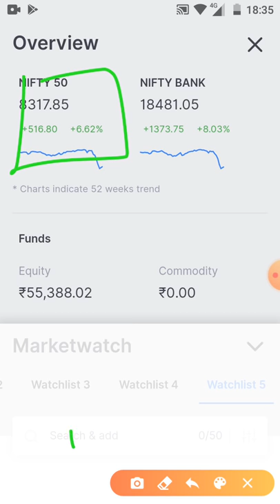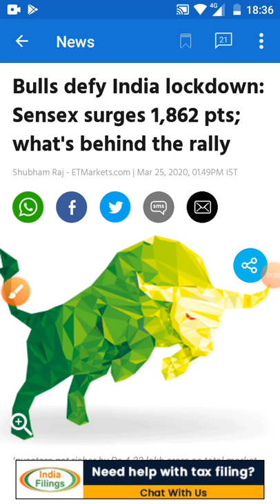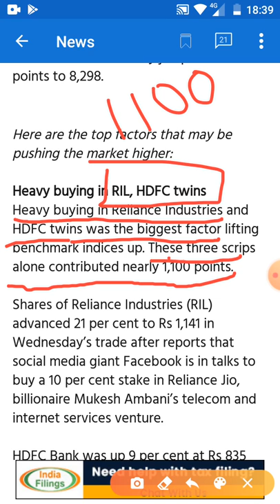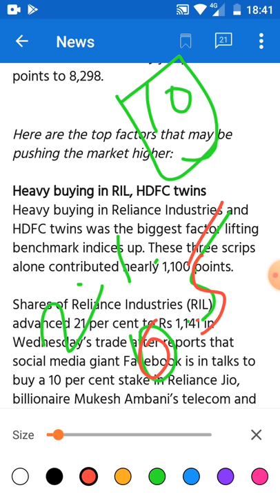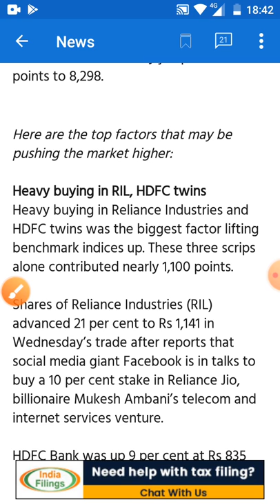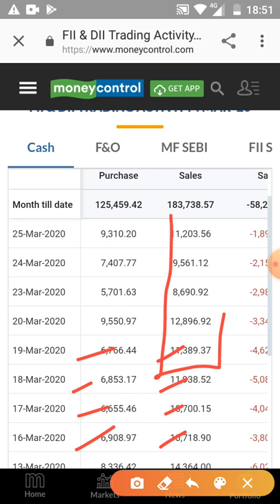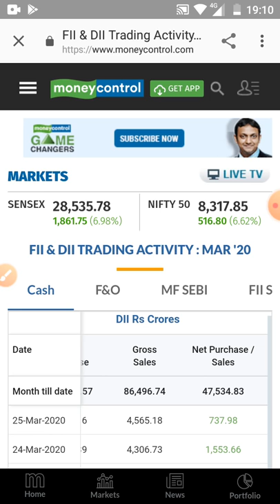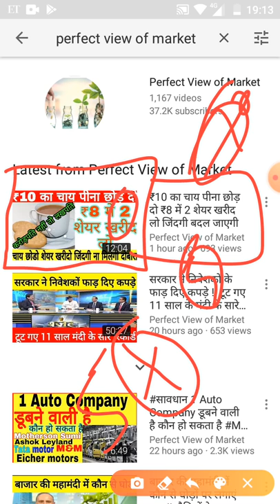Stock market क्यों भागा जानिए असली वजह 2 बड़ी खबर hidden news